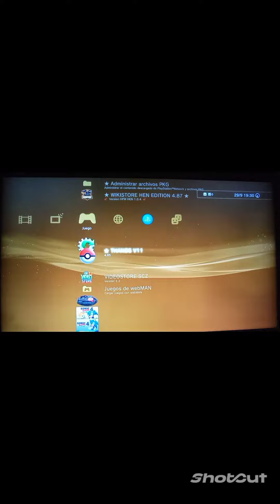🤔MERECE LA PENA UNA PS3 EN 2022🤔???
🤔Hoy analizó si merece la pena una PlayStation 3 en pleno 2022😉.

Vosotros que pensáis, merece la pena?🤔